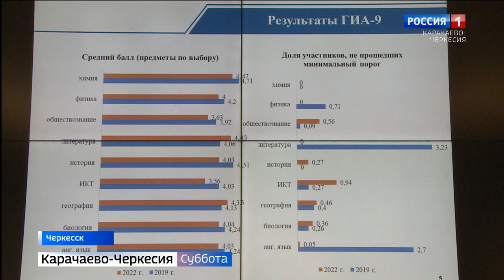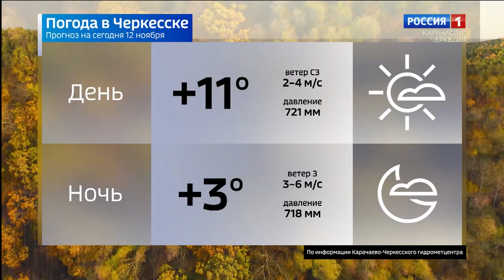Вести в субботу. Карачаево-Черкесия 12.11.2022